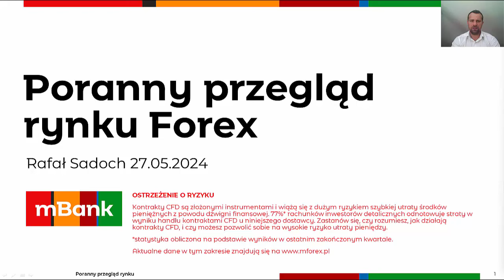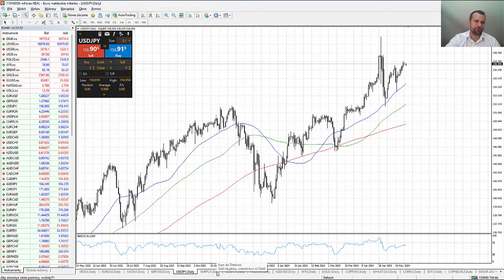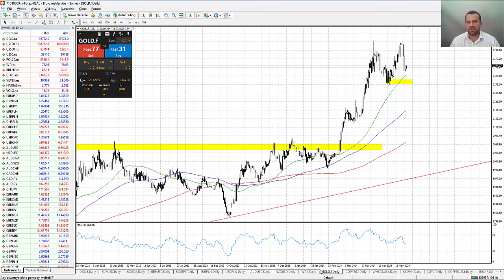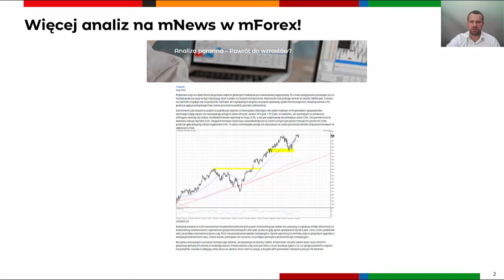Analiza poranna – Powrót do wzrostów? 27.05.2024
Piątkowa sesja na Wall Street przyniosła odbicie głównych indeksów po czwartkowej wyprzedaży. To z kolei pozytywnie przełożyło się na handel podczas sesji w Azji i dzisiejszy start handlu na Starym Kontynencie. Niemiecki Dax próbuje wrócić w okolice 18800 pkt. Futures na S&P500 znajduje się na poziomie 5320 pkt. W największym stopniu w piątek zyskiwały spółki technologiczne. Nasdaq wzrósł o 1%, podczas gdy przemysłowy Dow Jones pozostał w pobliżu punktu odniesienia.

Elementem jaki wsparł w piątek to publikacja raportu Uniwersytetu Michigan. Nie tylko nastroje amerykańskich gospodarstw domowych były lepsze niż wskazywały wstępne dane 69.1 pkt. wobec 67.4 pkt. i 77.2 pkt. w kwietniu, ale ważniejsze oczekiwania inflacyjne okazały się niższe. Krótkoterminowe wyniosły w maju 3.3%, a nie jak sugerowały wcześniejsze dane 3.5%. Dla porównania w kwietniu odczyt wyniósł 3.2%. Długoterminowe natomiast ukształtowały się na takim samym jak przed miesiącem poziomie 3.0%, podczas gdy wstępny odczyt sugerował 3.1%. To nieco zmniejszyło presję na odsunięcie w czasie pierwszej obniżki stóp procentowych w wykonaniu Fed.